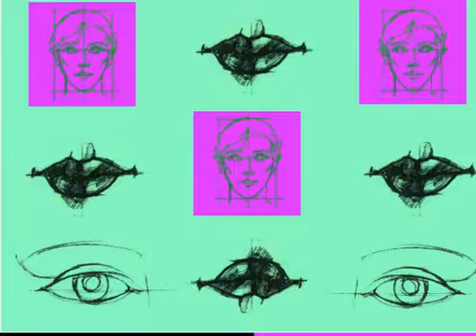Pretty Lights How We Do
Flash animation to Pretty Lights - This Is How We Do